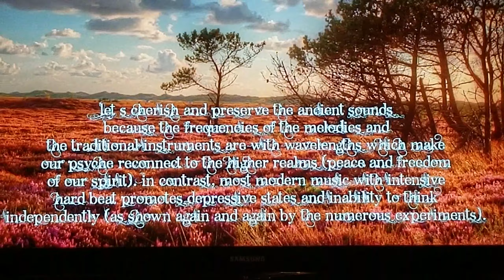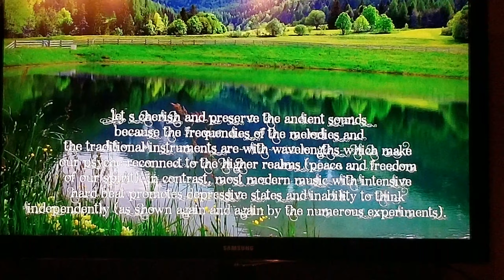Cats react to Ancient Sounds music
They were both fast asleep until the music started. I was laughing so hard at their initial reaction that it was several minutes later when I actually grabbed my phone to start recording.  Still amusing though, at least I think so.